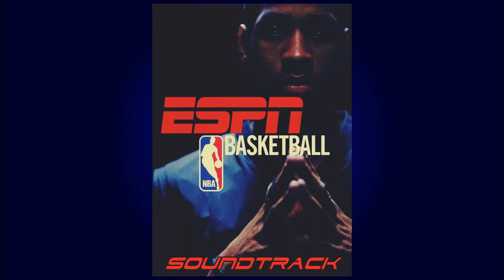ESPN NBA Basketball 2K4 (Soundtrack) (OST) - Mike's Mixes - Livin' the Dream